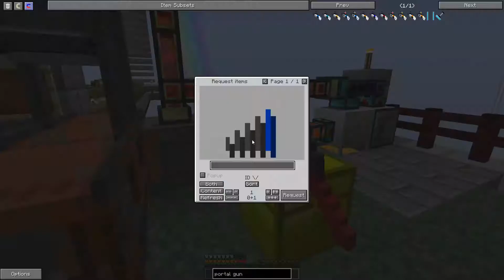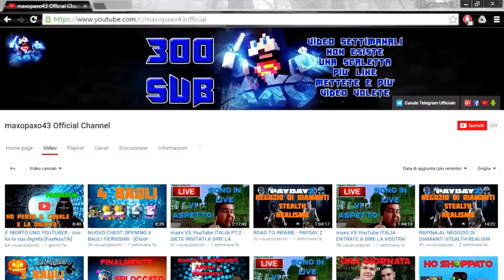FINALMENTE PORTAL GUN + QUESTS ▲PROJECT OZONE 2 RELOADED KAPPA MODE▲ E13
Vedi il video in 1080p 60fps
Appuntamenti Settimanali della Project Ozone 2:
Martedì - Giovedì ► 16:00 - 19:00
Appuntamento Attuale: Giovedì 16:00 (Rimandato a Sabato 16:00)
Link Utili:

Su telegram si fa avanti l'ignoranza, unisciti pure tu a farti un po di cavoli miei se non hai niente da fare!

Vuoi Contribuire con una piccola donazione? Grazie :D

Vi aspetto sul nostro teamspeak pubblico (attuale all'uscita del video): maxopaxo43.freets.xyz